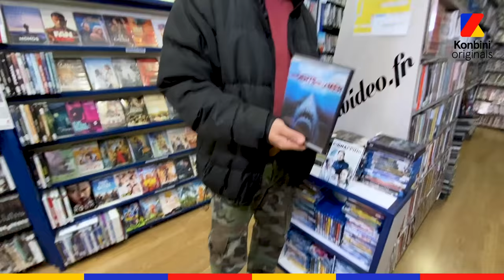Vidéo Club : Mathieu Kassovitz nous donne une leçon de cinéma l Konbini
"Fight Club a terminé toute une époque de cinéma, et ouvert toute une nouvelle" l Mathieu Kassovitz est dans le Vidéo Club à l'occasion des 25 ans de La Haine !

Notez-le : le coffret collector Blu-Ray/UHD de La Haine en 4K sera disponible le 25 novembre chez Studio Canal